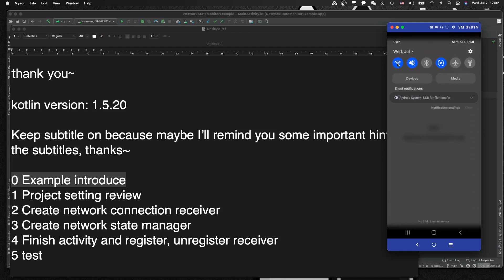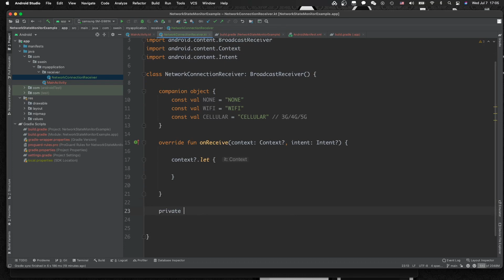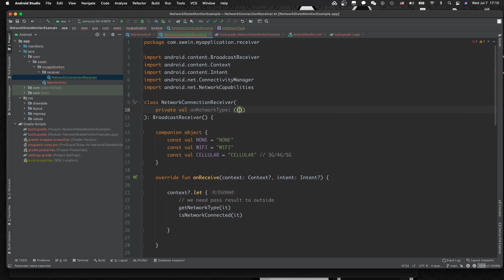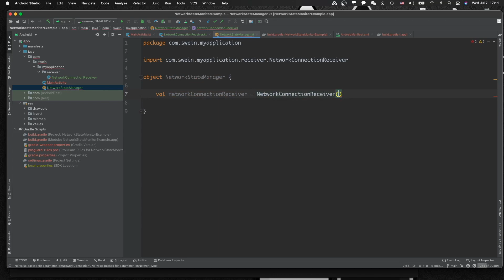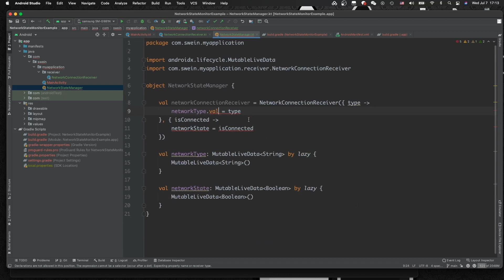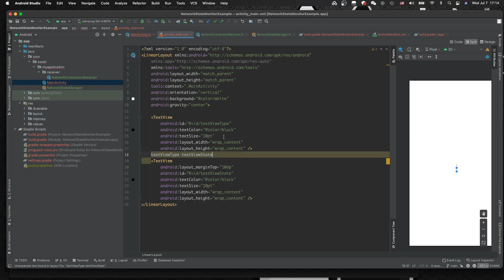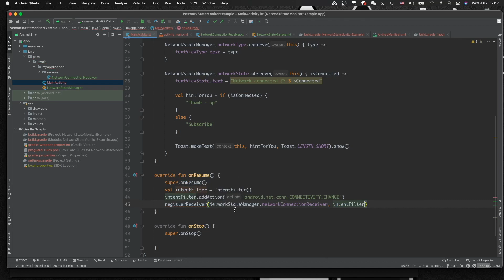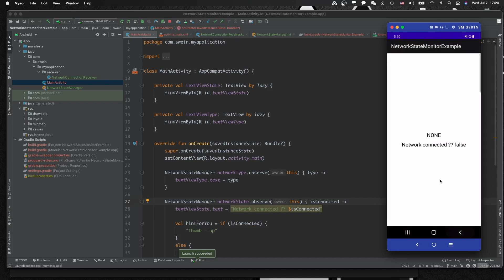A network state monitor example with LiveData of Jetpack step by step android tutorial Kotlin 2021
In this video, let’s build a network state monitor example with LiveData of Jetpack in Kotlin.

Hello, I’m Coding with cat.

Keep subtitle on because maybe I’ll remind you some important hint in the subtitles, thanks~

Timeline:
0:47 Example introduce
1:17 Project setting review
2:04 Create network connection receiver
9:11 Create network state manager
11:26 Finish activity and register, unregister receiver
16:02 test

project environment:
IDE: Android Studio 4.2.2

CN
我们用Jetpack的LiveData来做一个网络状态监控器吧

[ - 如果您需要免费获取源代码，请联系我. - ]

KR
이번 동영상을 Jetpack의 LiveData 이용해서 폰 네트워크 상태를 감시하는 예제 앱 제작합니다.

[ - 소스코드 필요하시면 연락하세요. 무료입니다. - ]